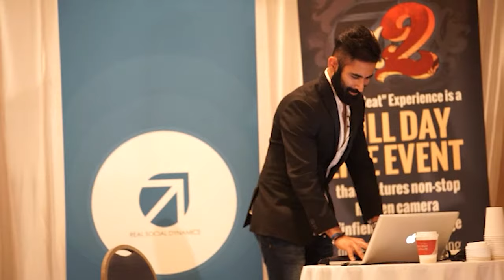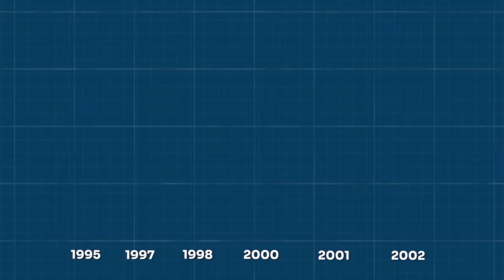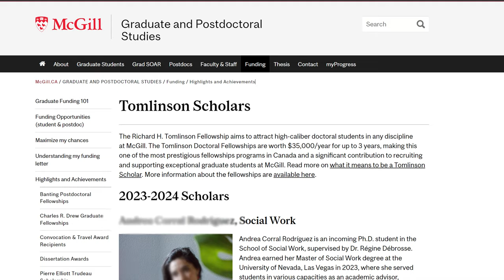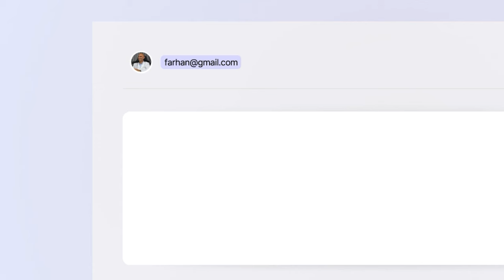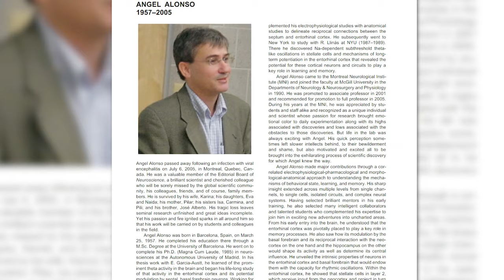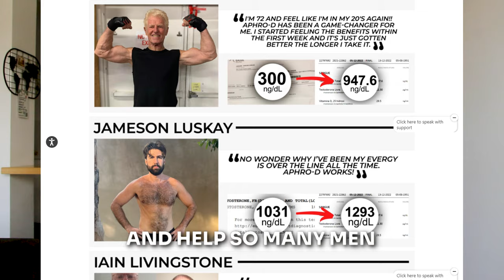How a 31 year old Virgin became a Pickup Artist: my crazy story of Harvard, S*x and Testosterone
Have ALL your questions ANSWERED inside our FREE Facebook Group